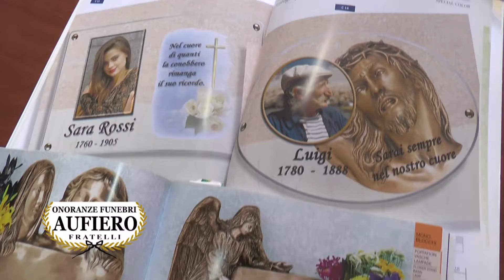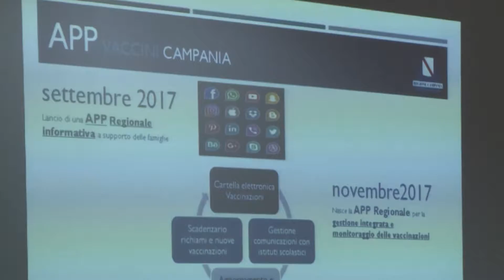Vaccini, De Luca E' un dovere